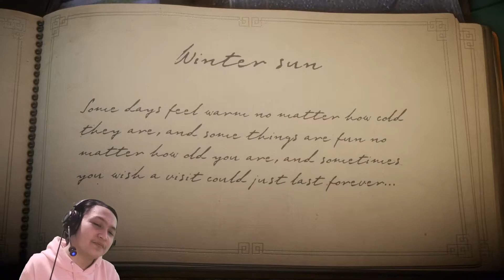Matahari Musim Salju | Unravel Indonesia | Part 9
Winter Sun

Some days feel warm no matter how cold they are, and some thins are fun no matter how old you are, and sometimes you wish a visit could just last forever...

Bisa donasi loh sekarang = ( GOPAY / OVO / DANA / LinkAja )
MAIN SEMUA GAME
My Device :
PC Specifications:
Processor = AMD Ryzen 3 2200G
VGA = NVIDIA GeForce GTX 1650 SUPER
Motherboard = A320M-HDV
RAM = EVO POTENZA DDR4  8GB (2x4GB)
HDD = 1TB
PSU = LUX RGB 550 W
Gear :
Mouse = Fantech THOR X9
Mousepad = Fantech Vigil MP902
Keyboard = Armagedon AK 300X
Cam = NYK Nemesis A80
Headset = Rexus Thundervox Stream HX20